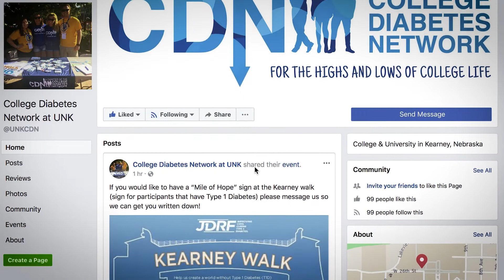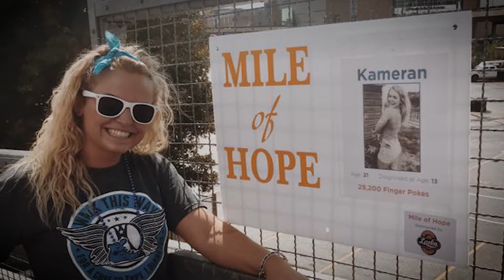MyLoperLife - Kameran Ulferts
Kameran Ulferts, a senior at UNK, is making a difference here on campus. Diagnosed with Type 1 diabetes at age 12, when she arrived on campus, she co-founded the UNK chapter of the College Diabetes Network as a support group for students with diabetes.